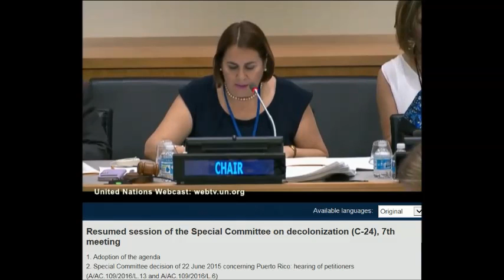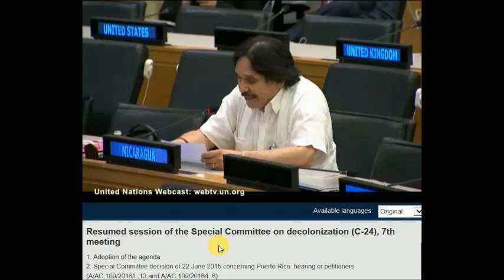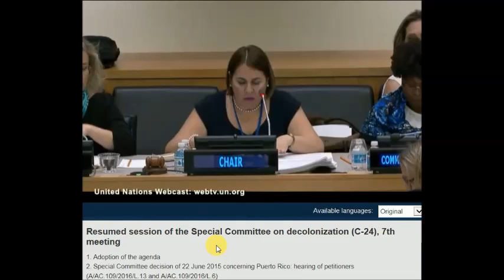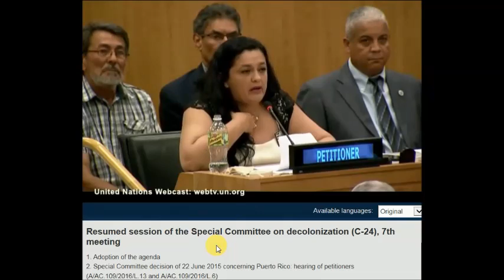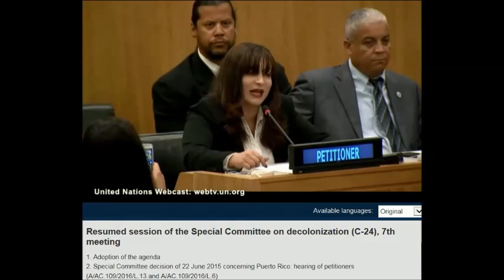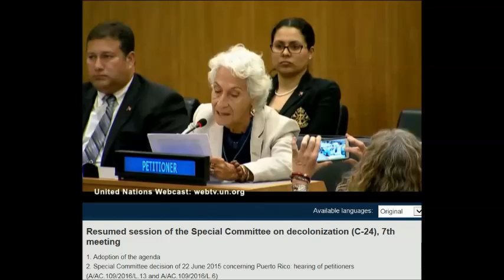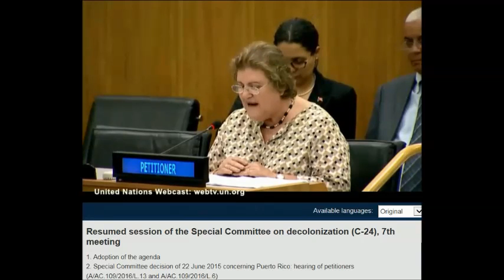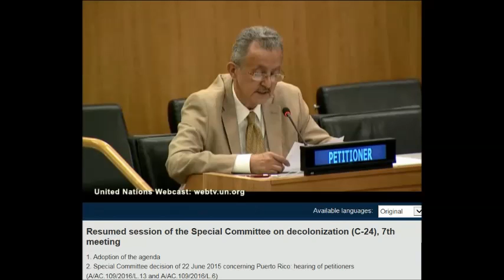2016 06 20 02 UN Decolonization Committee, Puerto Rico Case AFTERNOON Session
AFTERNOON SESSION: Resumed session of the Special Committee on Decolonization on the case of PUERTO RICO
(C-24), 7th meeting
1. Adoption of the agenda